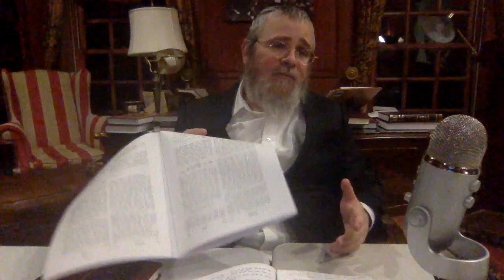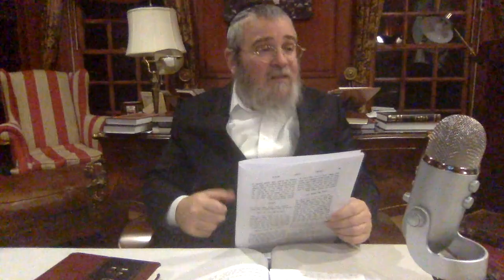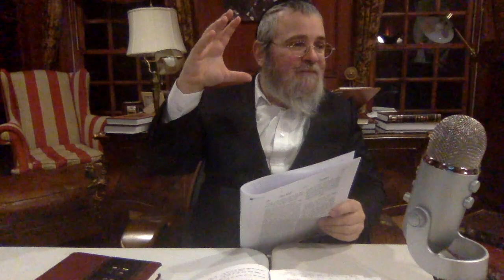Vayishlach. Crossing the River Ya'bak. Yichud/Unity, Beracha/Blessing. Kedusha/Holiness. Rav Pinson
Teachings of the AriZal and Baal Shem Tov, given by Rav Pinson Shlit"a, Parshas Vayishlach. 2021.
Advanced Shiur
SOURCE SHEETS: